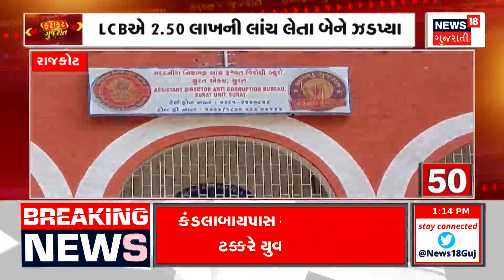Rajkot News : ખોડલધામ ચેરમેન નરેશ પટેલની ડુંગળીના ભાવ મુદ્દે સરકારને રજૂઆત | Gujarati Samachar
Rajkot News: Khodaldham Chairman Naresh Patel on the side of farmers. Naresh Patel said, the government should bring a solution with immediate effect. Such a situation should not be allowed that farmers have to protest.

Rajkot News : ખોડલધામ ચેરમેન નરેશ પટેલ ખેડૂતોના પડખે.નરેશ પટેલે કહ્યું, સરકારે તાત્કાલિક અસરથી નિરાકરણ લાવવું જોઈએ.એવી સ્થિતિ જ ન થવા દેવી જોઈએ કે ખેડૂતોએ વિરોધ કરવો પડે. n18oc_rajkot